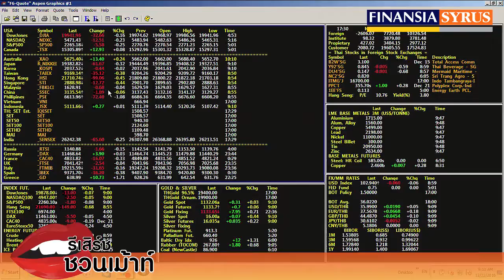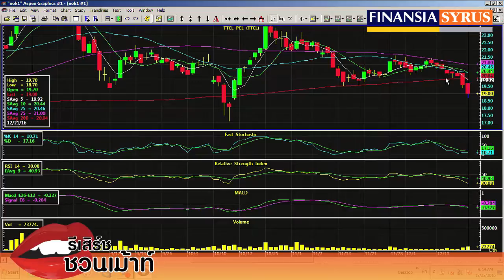รายการ รีเสิร์ชชวนเม้าส์ ช่วง Technical Today ประจำวันที่ 22 ธ.ค. 2559